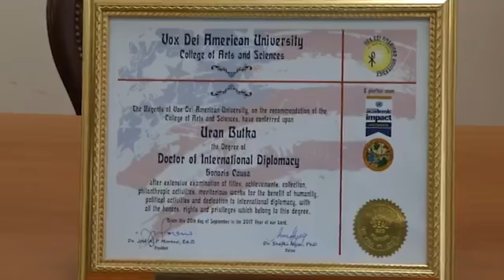Dr. Shefki Hysa, Dr. Madhu Krishan and Global Peace Library, honor Albanian Historian Uran Butka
Dr. Shefki Hysa, Governor of Diplomatic Mission Peace and Prosperity (DMPP), Dr. Madhu Krishan and Global Peace Library of DMPP, honor Albanian Historian Dr. Uran Butka, Peace Missionary, Honorary Ambassador of DMPP. Stafi i Diplomatic Mission Peace and Prosperity (DMPP) gjatë ceremonisë së vlerësimit të Historianit Shqiptar Dr. Uran Butka. Merrte pjesë dhe Dr. Madhu Krishan, Kryetar i AUGP, Kryetar Nderi i DMPP!... Staff of Diplomatic Mission Peace and Prosperity and Global Peace Library of DMPP during the evaluation ceremony of Dr. Uran Butka, Chairman of Instituti Lumo Skendo!...